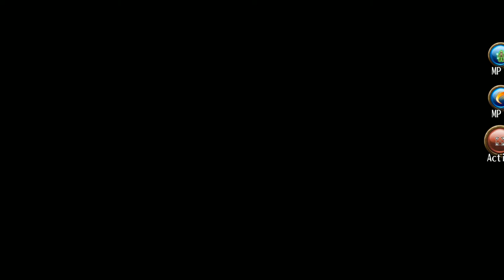Toram Online Xmas Event 2017 Story Cut Scene - Chapter 1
Quest : The Unknown Place and Offerings